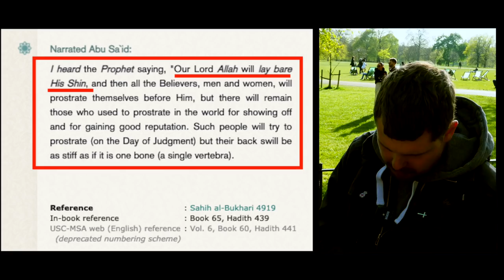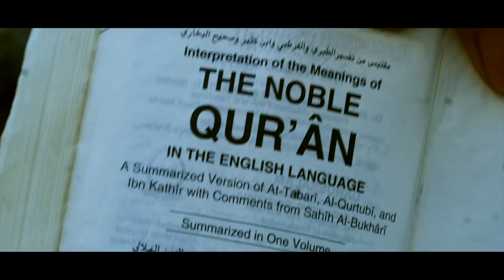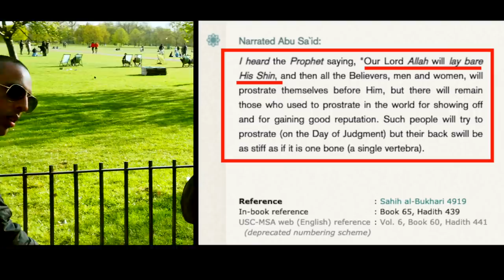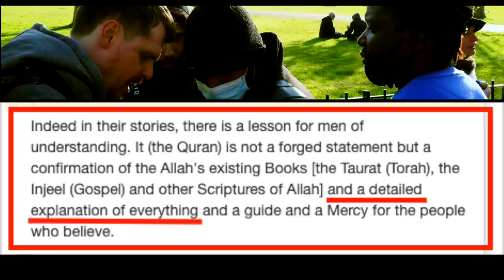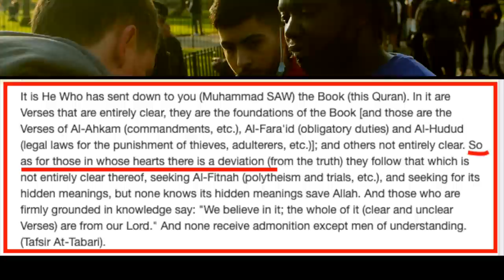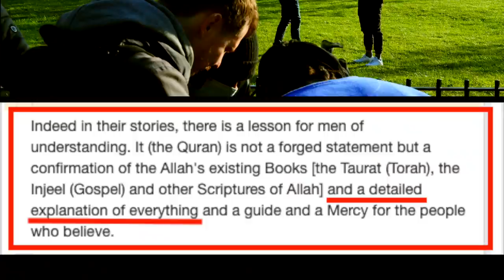Bob's back! | Qur'anic fail! | @bobofspeakerscorner1099 | Speakers' Corner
::::: Topic Highlights:::::: The plurality of Allah and the Qur'anic fail
Christian_Musl!m Debate | Speakers' Corner
Shot & Edited: @SocoFilms
Post: @socostudio